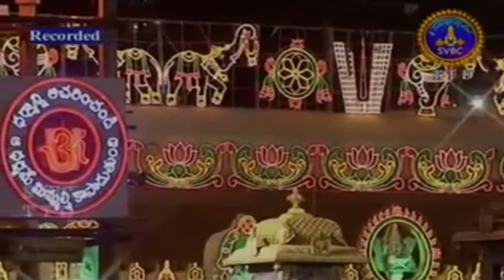Thumri in Raag Khamaj by Pt. Devashish Dey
In a concert titled "Naadaneerajanam" at Tirumala Tirupati Pt. Devashish Dey opened with Raga Saraswati, followed by Raga Megh Malhaar and Thumri in Raag khamaj and finally ended up with a Bhajan. He was accompanied on Harmonium by Pt. Suresh Phatre, and on Tabla by Shri Jaidev Mukherjee.
The concert was broadcasted on Sri Venkateswara Bhakthi Channel is a Telugu devotional channel of Tirumala Tirupati Devsathanam which is dedicated to broadcast Hindu devotional programmes and daily rituals that are performed in Tirumala Tirupathi.

Artiste: Pt. Devashish Dey
Thumri in Raag Khamaj

Address: B-15, Kashiraj Apartment, Kamachha, Varanasi